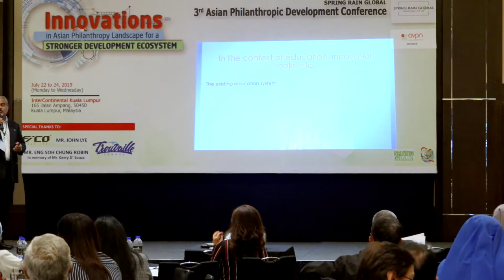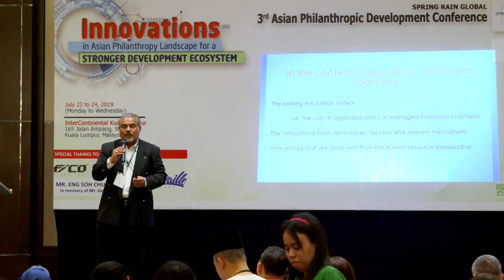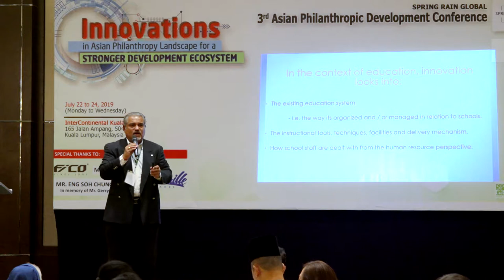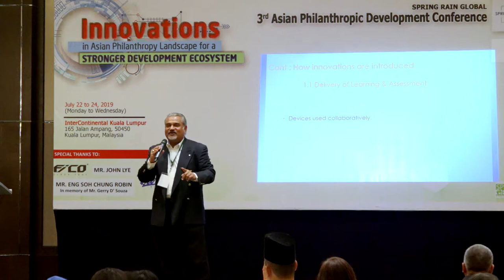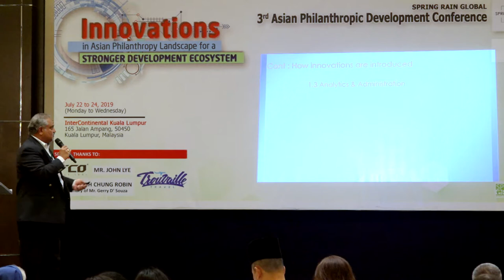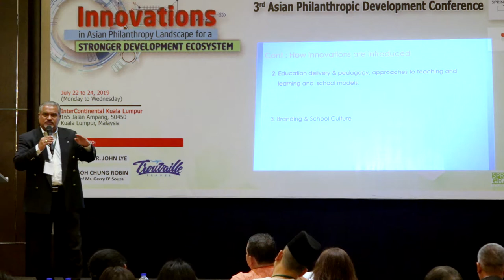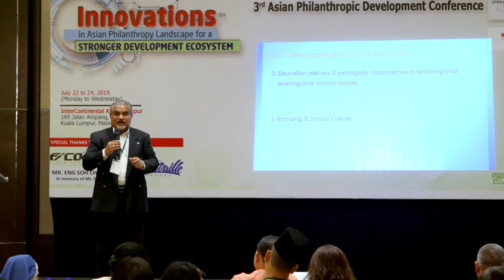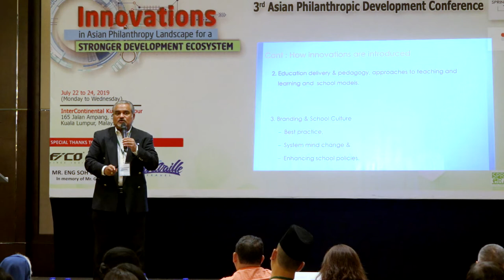20 Suresh Dass Educational System Innovation